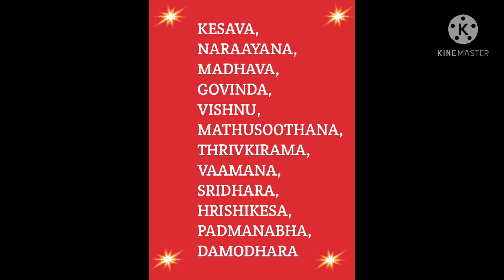This mantra is most powerful mantra used for Himalayan achievement in life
Every day listen to this powerful mantra God will  lead our life

While  sleeping, eating,wakeup,before talking to any one, doing any transactions, going to work etc...